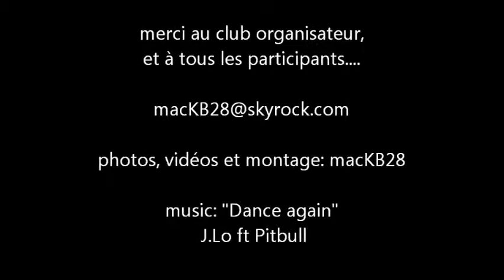Meeting Tuning de Vendôme 2012 part.1.wmv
Meeting Tuning de Vendôme (41) sur 2 jours
samedi soir : show néon